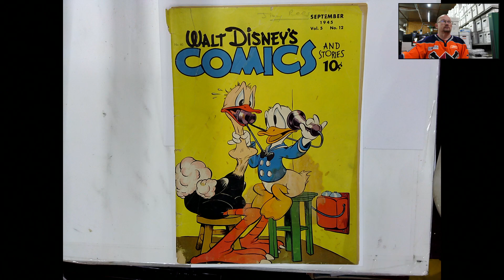John Rees Collection # 371